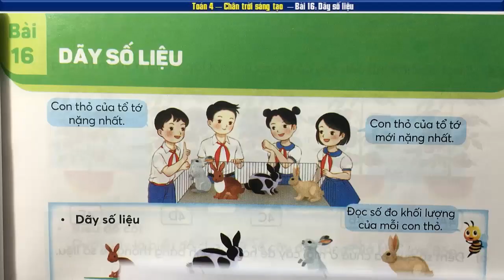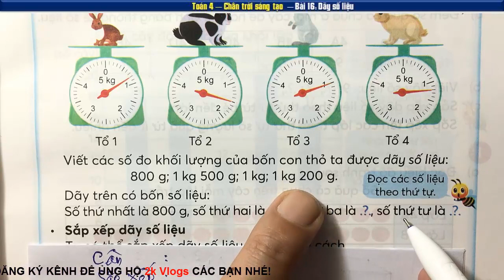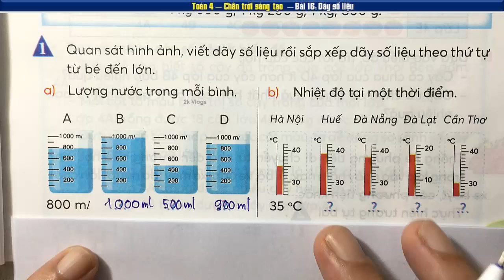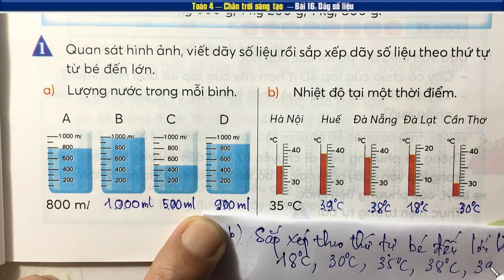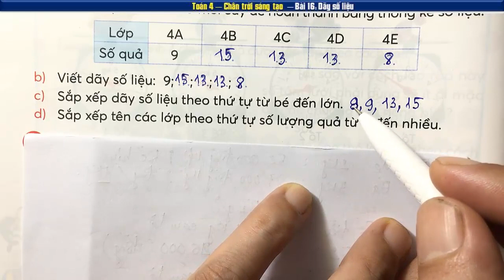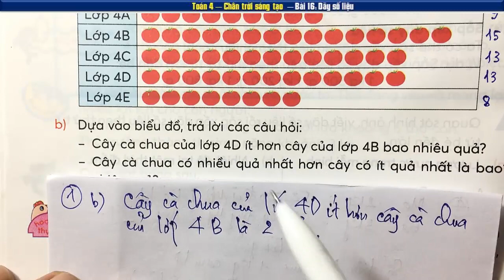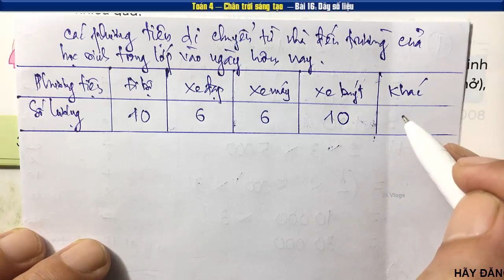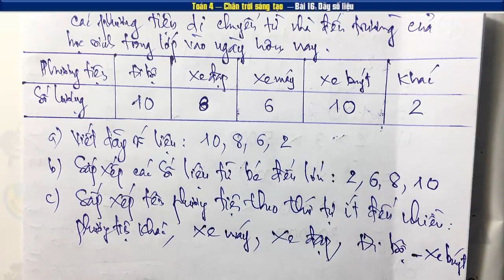Toán lớp 4 sách chân trời sáng tạo Bài 16 dãy số liệu - Trang 37,38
👇 Xem nhiều hơn các video của 2k Vlogs 🌴